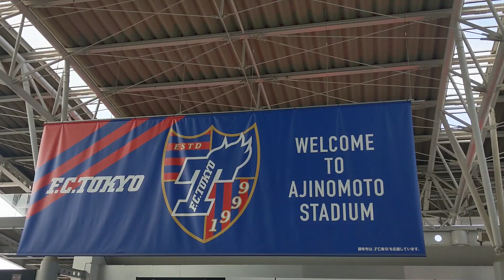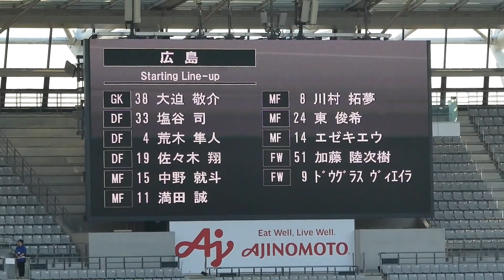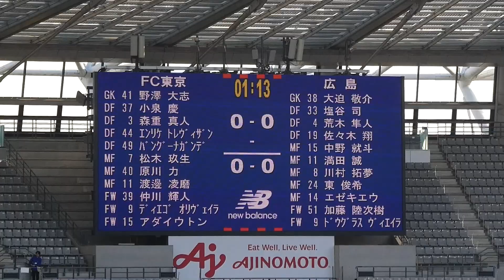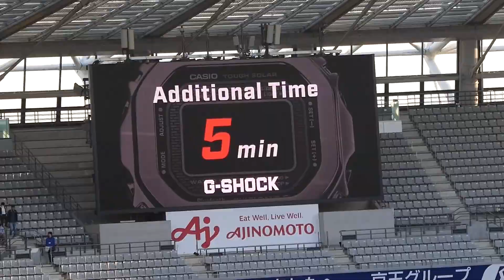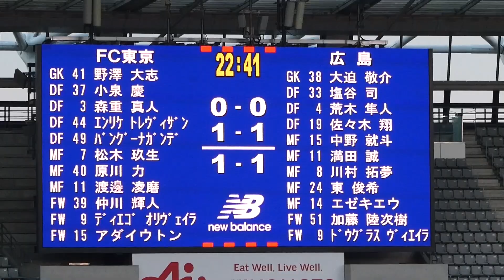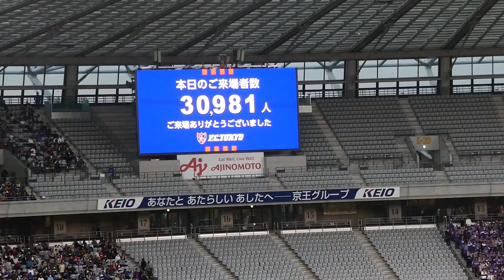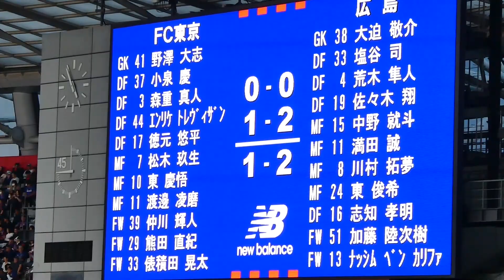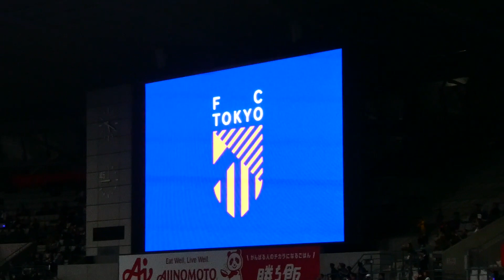20231028 FC東京 vs 広島 ＠味スタ〈LONG DIGEST〉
2023年10月28日（土）15:03KO　味の素スタジアム
FC東京 1-2 広　島

00:19　青赤ストリート＆青赤パーク supported by TOKYO GAS
01:45　FPウォーミングアップ
02:15　DJ Play by DJ Ram
09:06　両チーム選手紹介（抜粋）～“You'll never walk alone”（抜粋）
16:48　選手入場
18:47　試合開始
28:39　37分　　警告　東京　エンリケ・トレヴィザン
29:39　42分　　警告　広島　東　俊希
30:26　アディショナルタイム突入（5分）
31:07　ハーフタイム（東京ドロンパ、青赤ベア）
34:58　後半開始
35:17　48分　　得点　東京　加藤陸次樹
38:15　57分　　警告　東京　小泉　慶
38:54　58分　　警告　広島　ドウグラス・ヴィエイラ
40:14　62分　　得点　東京　オウンゴール
45:08　72分　　交代　東京　アダイウトン → 俵積田晃太
45:31　75分　　得点　広島　満田　誠
47:59　79分　　交代　東京　ディエゴ・オリヴェイラ → 熊田直紀 ／ 原川　力 → 東　慶悟
51:42　88分　　交代　広島　ドウグラス・ヴィエイラ → ナッシム・ベン・カリファ ／ エゼキエウ → 志知孝明
52:57　88分　　交代　東京　バングーナガンデ佳史扶 → 徳元悠平
（90分　　警告　広島　ナッシム・ベン・カリファ）
53:24　アディショナルタイム突入（7分）
54:02　90+4分　退場　東京　仲川輝人
54:57　試合終了
56:32　サポーターに挨拶する広島の選手たち
56:46　サポーターに挨拶するFC東京の選手たち
58:52　FC東京新エンブレム発表（抜粋）